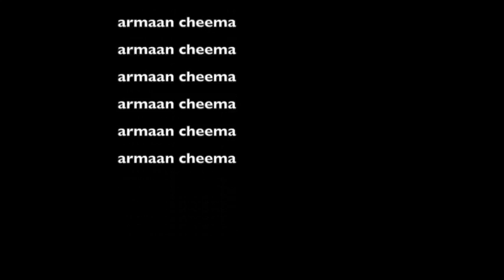ian mac Armaan Rube Goldberg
8th Grade Rube Goldberg Machine